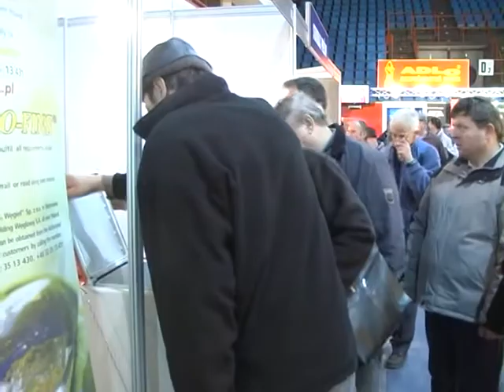ABC výstava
Už 18. ročník výstavy ABC stavebníctvo, záhrada, chovateľ sa konal v Prešovskej mestskej hale.